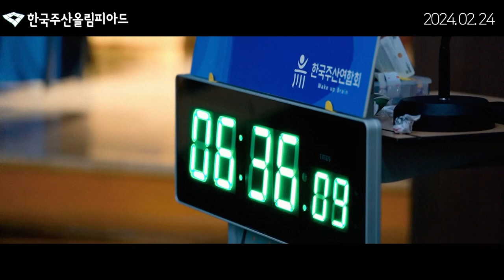제13회 한국주산올림피아드 KAMO +2024.02.24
2024년 2월 24일 서울 국제청소년센터 ICY
주최: 사단법인 한국주산연합회